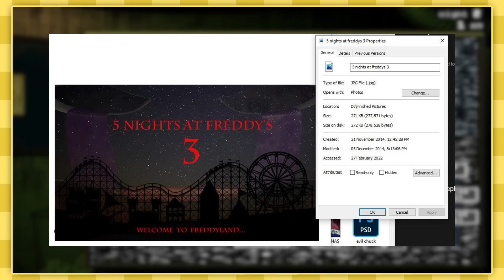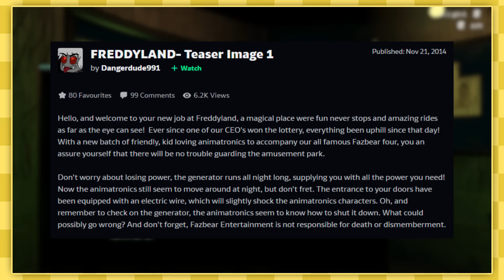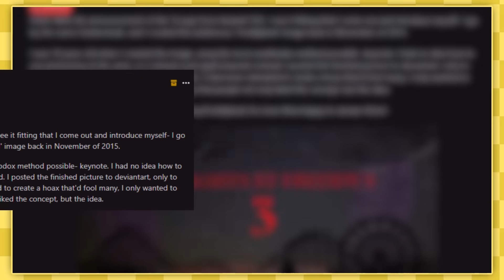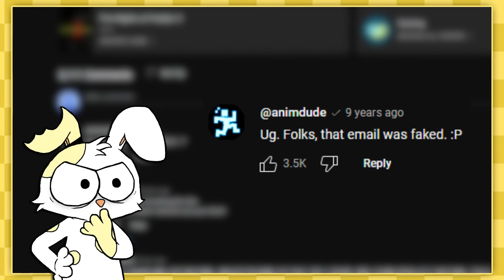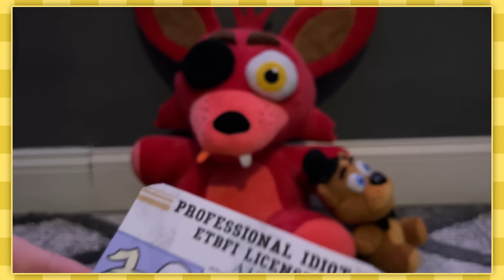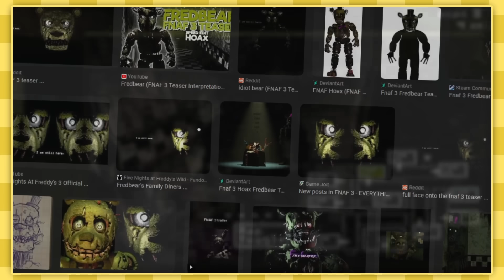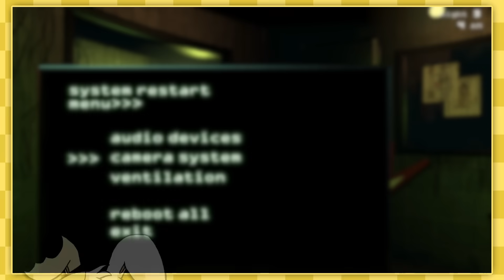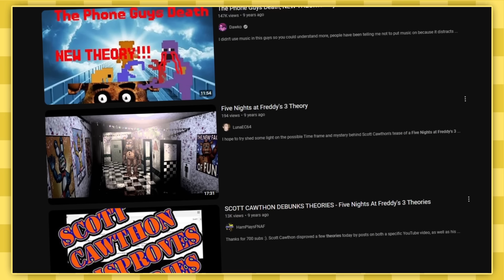The History of FNAF 3's Fake Teasers, Hoaxes and Speculation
Before the release of Five Nights at Freddy's 3, numerous amounts of fake teasers, hoaxes, fan-made trailers, theory videos, etc. for the game filled every crevice of the internet. Did this end up bloating the fanbase's excitement for the third entry, or just add more fuel to the growing fire?

Some music and sounds are owned by Scott Cawthon, Steel Wool, the Five Nights at Freddy's series, and SEGA Sound Team.

Timestamps:

00:00 - Intro
00:37 - Welcome to Freddyland...
02:28 - Pre-FNAF 3 Theories
04:08 - FNAF 3 Fan-Made Trailer/Fan-Game
07:05 - Fan-Made Teasers & Hoaxes
07:52 - Post-FNAF 3 Trailer/Teaser Theories
09:50 - Outro